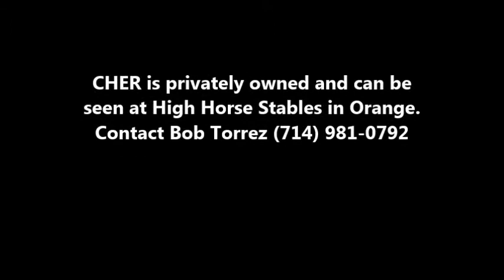Copy of Cher BT wmv